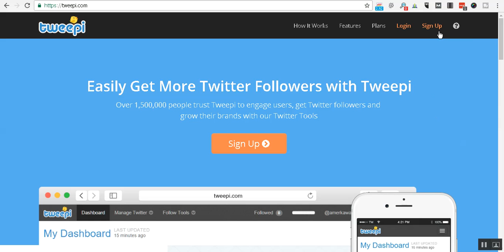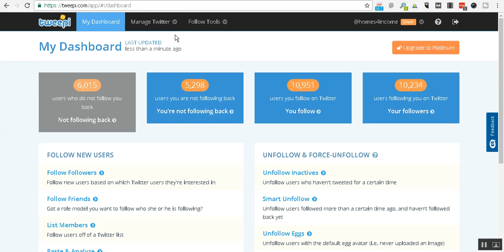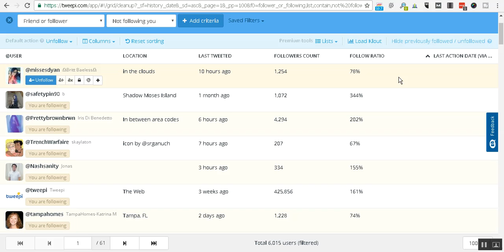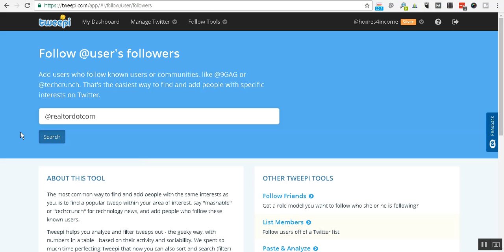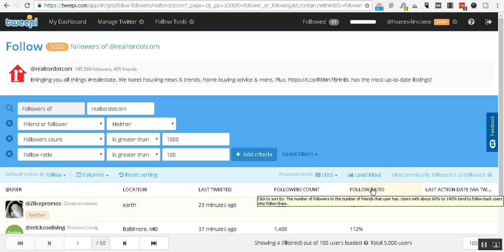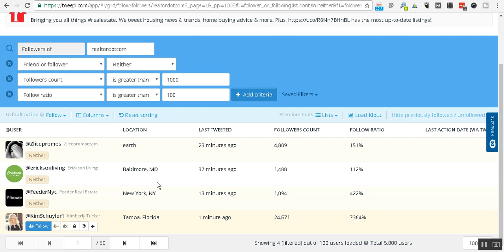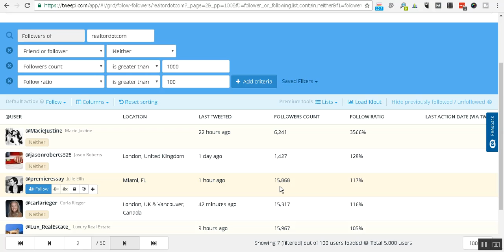Get More Twitter Followers Fast and Easy With Tweepi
Get more Twitter followers fast and easy with Tweepi, which is software that is fast and easy to use.

In this video, we show you how to use Tweepi to get more Twitter followers.  We show you the filter settings that we use with a live Tweepi account, and explain the process.